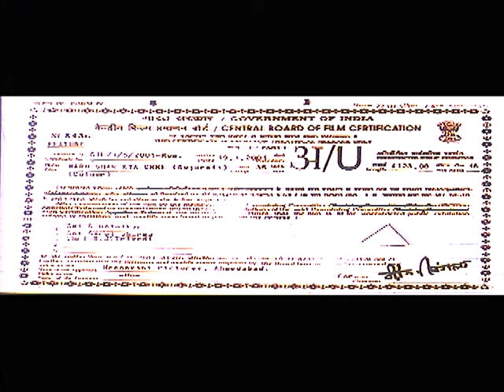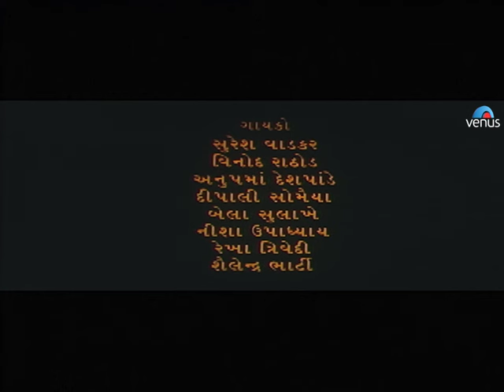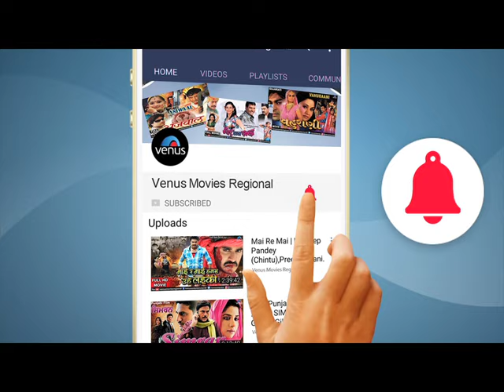Maru Ghar Kya Chhe - Gujarati Full Movie | Dharmesh, Rita | Latest Superhit Gujarati Film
Movie : Maru Ghar Kya Chhe
Director : Mr.Mahendra Bohra
Producer : Mr.Mahendra Bohra
Writer : Mr.Mahendra Bohra
Starring : Dharmesh Vyas, Rita Bhaduri, Hitesh Rawal & Others.

Father, Mother favourite Shardha, falls in love with Narren who is from rich family their parents do not agree to their marriage. Narren  declares lies, that he is going to be father of their child. Now to save the prestige in their family, they are forcefully married. Shardha after certain time she delivers the child and there is family get together and party where she meets her college friend Vicky who wants to take revenge of a slap given to him by Shardha. Vicky plans and torcher her always. Shardha is out of her in laws place and also her parents does not give shelter to her, Narren is out of station for his office work, when he comes to know he tries to find her to save her life narren is killed and is dead. Her life turns miserable and rotten nobody in their family supports her, she is all alone with her new born baby. Who gives her support and shelter, How she look after her child where is her house. What happens further in her life. To know the real fact of her life. watch the movie.

Also You Can:
'LIKE' us on Facebook: